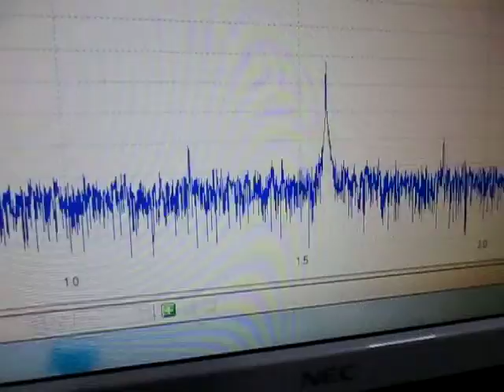オリジナル超音波システム（表面検査技術） Ultrasonic measurement System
例2：マイクロレベルの液量に対する化学反応

例3：接触部分への超音波伝搬

例4：金属加工状態への超音波伝播

例5：表面の振動モード検査　・・・・・・・・・